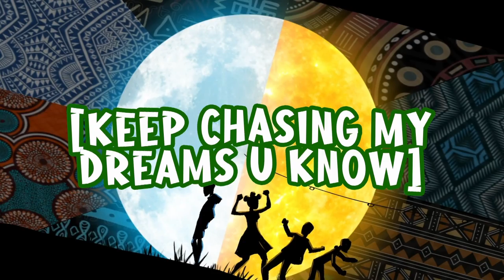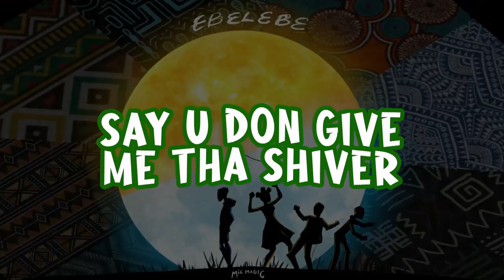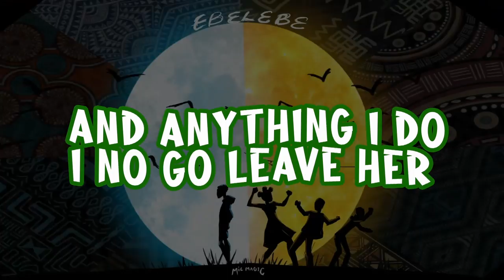Mic Magic: EBELEBE (Eh Eh Eh) Lyrics Video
Ebelebe official lyric video
Follow Mic Magic on all socials.